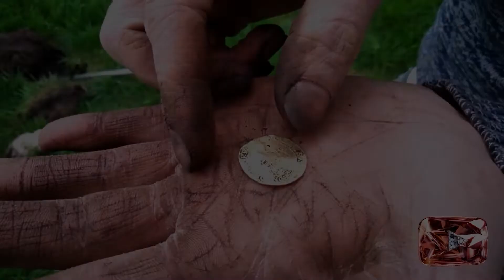💥High Lights 💥 UITZENDING 6 Dutch Adventure Hunters 👀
🍀Vanaf maandag op dit KANAAL🍀
In de zesde aflevering; Metaal detectoristen 💣Alwin Ballast en Bert van Heerde💣 zijn na de kanonskogel, die ze de vorige keer vonden, zeer gemotiveerd om nog meer fraaie artefacten in de grond van landgoed de Groote Scheere te detecteren.
⚜Stephanie Dros en Wesley d’Abo⚜ verkeren wederom in Romeinse sferen door een fraai vondst op hun speurtocht in the Mystery of Kiste Trui.
In PAN, 🔎Portable Antiquities of the Netherlands🔍, gaat Julius van Roemburg, nader in op de telefoon app, die speciaal voor metaaldetectoristen ontwikkeld is.
⚔Dirk Vink⚔ is de YouTuber van de Week. Een gepassioneerd metaal detectorist, die samen met zijn maat Ben Drewel diverse unieke vondsten het daglicht liet zien. Naast metaal detectie is Dirk ook een begenadigd magneet visser.
Kijk voor meer informatie op het YouTube kanaal of Facebook Groep